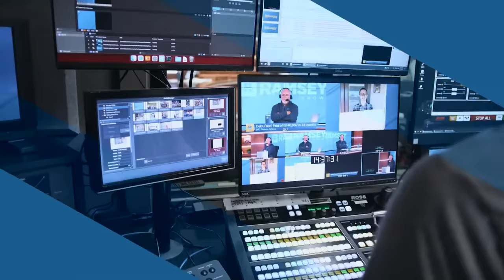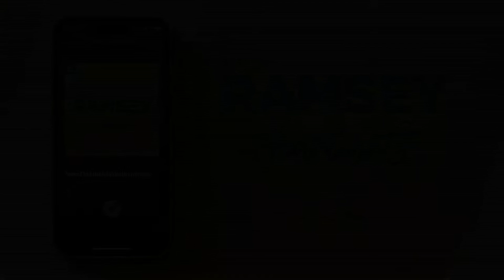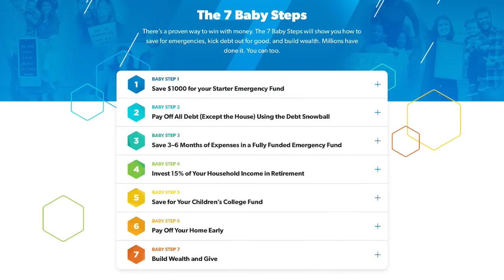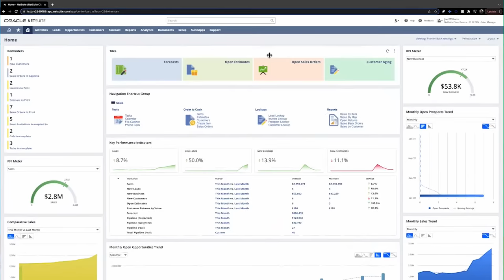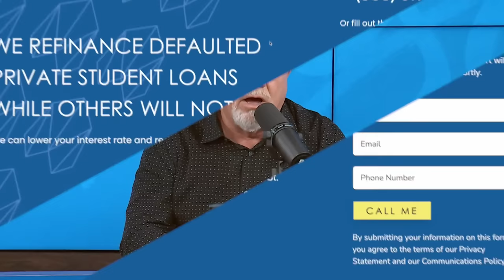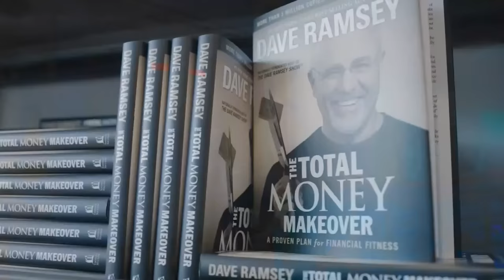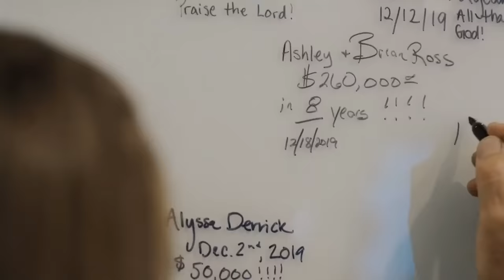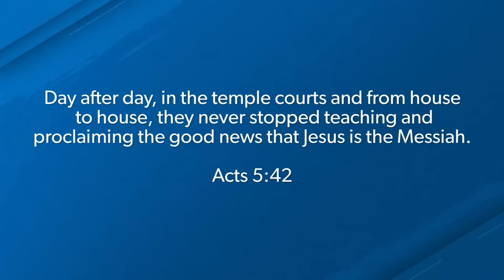Choose To Be Free for the First Time in Your Life | November 3, 2023